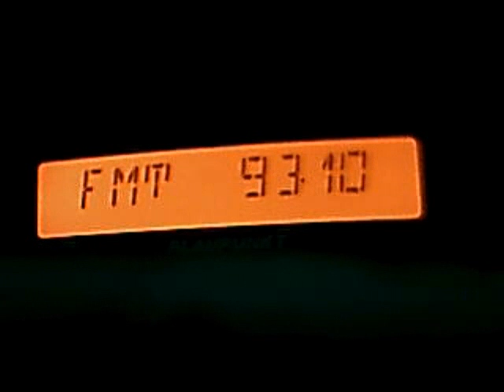radio promix live dx pirate in central bucharest